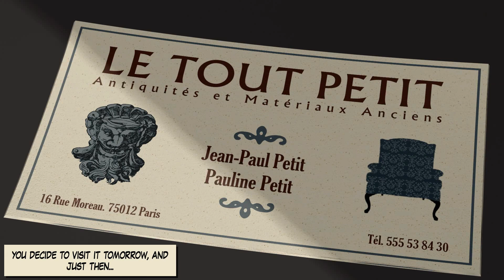Let's Play Yesterday - Things Are Moving Fast - Episode 5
They really are moving fast! Like a superhero, we manage to discover the secrets of the apartment, and it send sus into a Gabriel Knight-esque weird store. And I like it.

F R E E  S I E R R A  A U D I O B O O K!

S A F E  O N L I N E